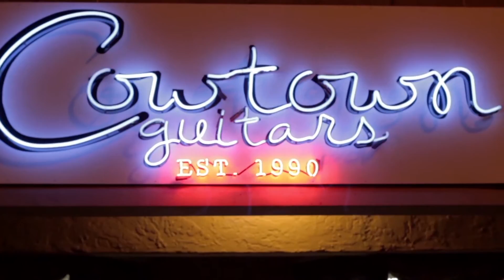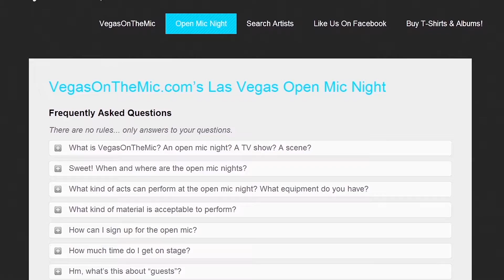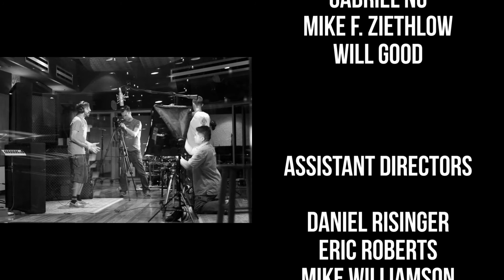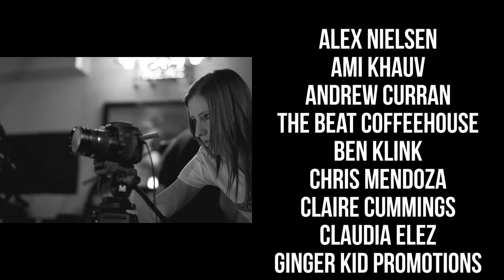Vegas On The Mic (Las Vegas Music/Variety TV Show) s01e09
The best of the Las Vegas music and arts scene can be seen and heard